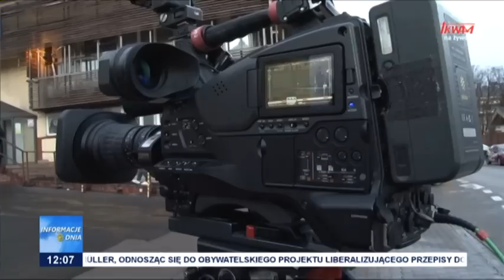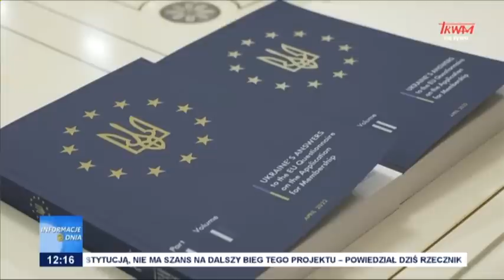Informacje Dnia 22.06.2022 [12.00]